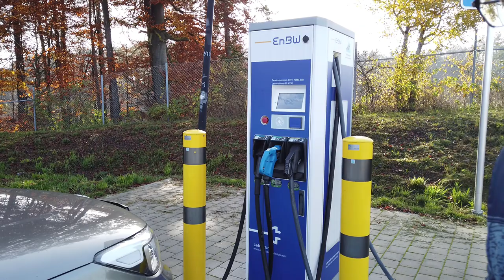Einen KIA mit der Hyundai Karte laden - geht das?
Euer Wunsch ist mir Befehl. Ich versuche in diesem Video meinen KIA mit der Ladekarte von Hyundai zu laden. Ob das geht?